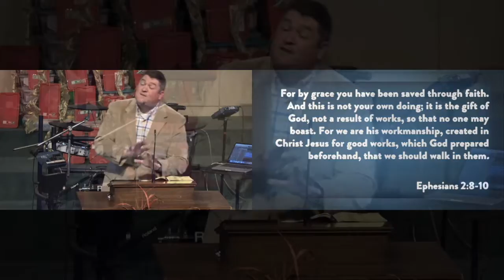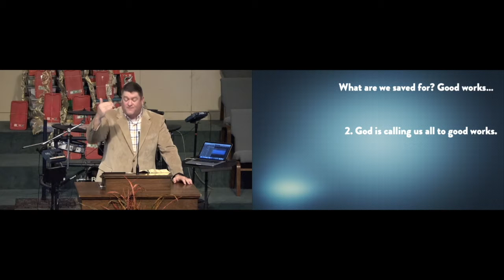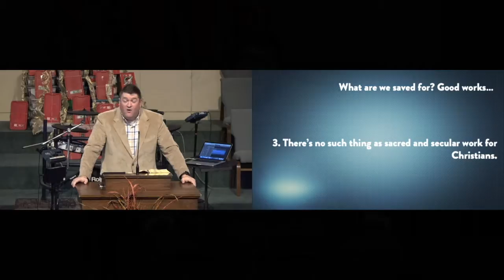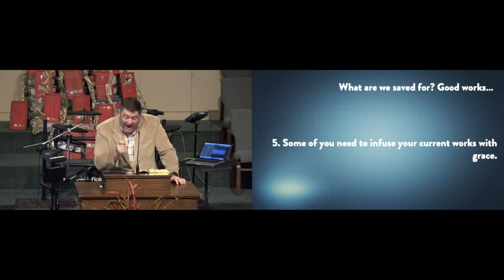November 8, 2020 Sermon Only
November 8, 2020 Sermon: Saved-Part 3 (Ephesians 2:8-10)
Message by Pastor Greg Spencer from our "Saved" Sermon Series

First Baptist Ellisville exists to gather as God's people in worship, grow together through God's Word, and go in service to our community and world in obedience to Jesus.  We invite you to join us in worship anytime, and if we can serve you in any way, please let us know!